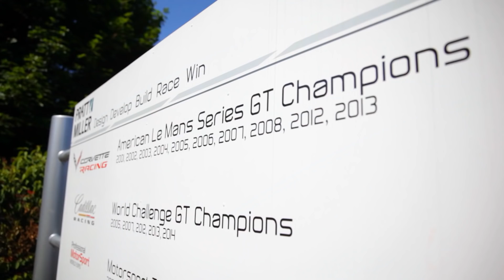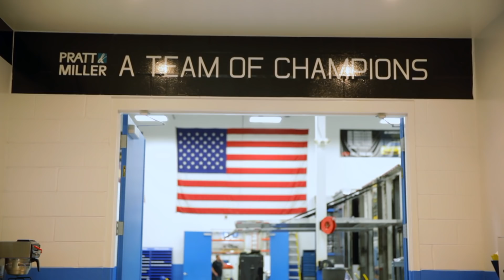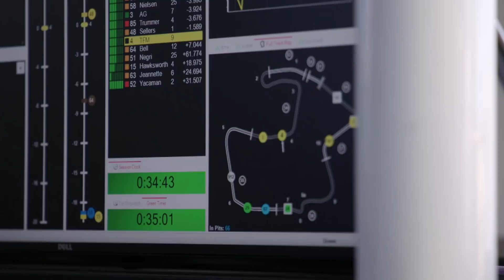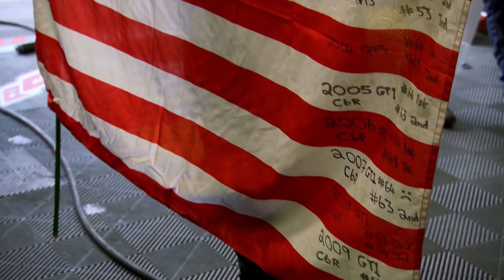The Driving Force – Gary Pratt Of Pratt & Miller On Working With Corvette Racing | M1TG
For more than 25 years, Pratt & Miller's race shop has pushed the Corvette Racing operation to success across the globe. Mobil 1 The Grid spoke with Gary Pratt, who founded the engineering company alongside his trusted colleague Jim Miller, to look back on the journey so far... from teaming up with General Motors in the early 1990s, to winning some of the most prestigious races in sportscar series history.